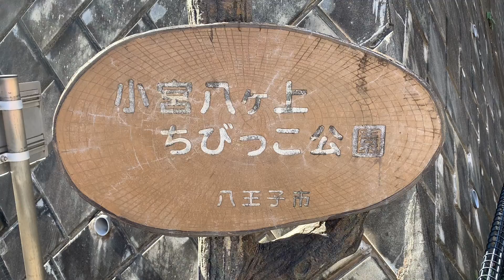八王子住み vs シマウマ遊具（東京都 八王子市 小宮町）